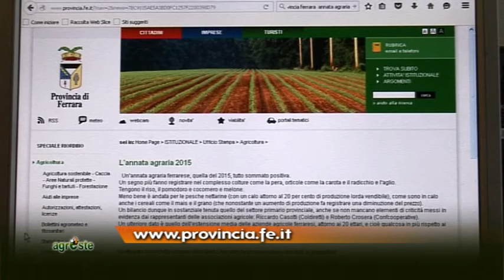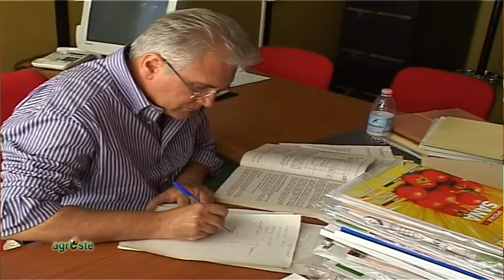IL FUTURO DEL SETTORE AMBIENTE E AGRICOLTURA DELLA PROVINCIA DI FERRARA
AGRESTE PUNTATA 5 DEL 30 DICEMBRE 2015:
In questa quinta e ultima puntata dell’edizione speciale di Agreste 2015 abbiamo voluto dare uno sguardo al futuro: dal 1 gennaio 2016 infatti la Provincia di Ferrara non avrà più la delega all’agricoltura, che ritorna alla Regione Emilia-Romagna, assieme al personale attualmente in forza alle province. Abbiamo sentito quale scenario si prospetta da Nicola Rossi, vice presidente della Provincia di Ferrara che ha attualmente la delega all’agricoltura.